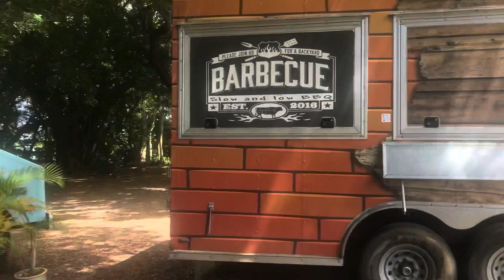Kauai, Hawaii 2021-Eder Family Vacation